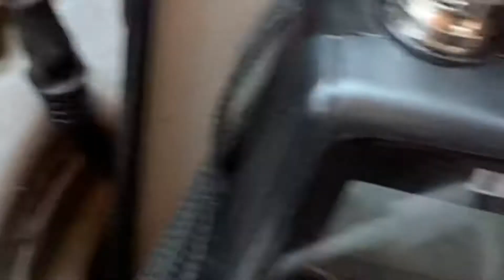Amtrak stops on railroad x-ing and CSX sticker unit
Was in Amsterdam for a bit and caught 281 and q627 saw 281 twice but camera malfunction ended up deleting the second catch didn’t even realize till after that i was sitting on tracks upon further investigation they were OOS
Clip 1 rector road
0:26 Rector RD
Clip for 627 was some sort of access road for a field